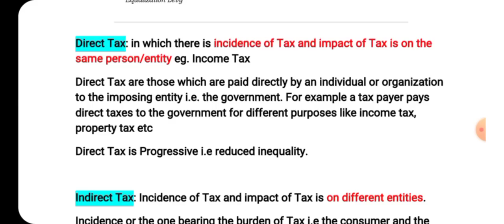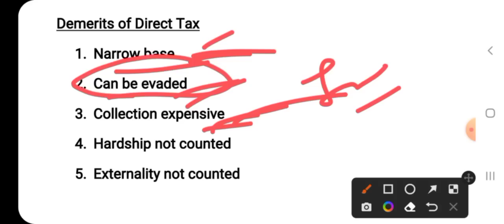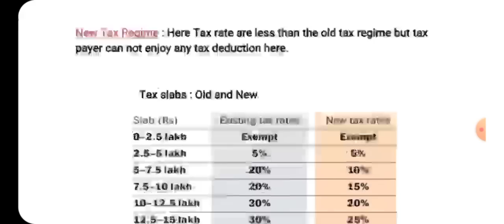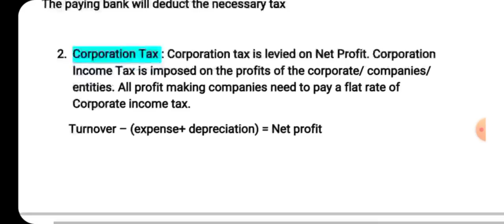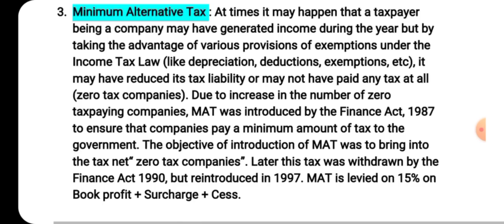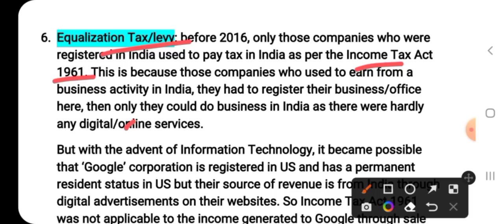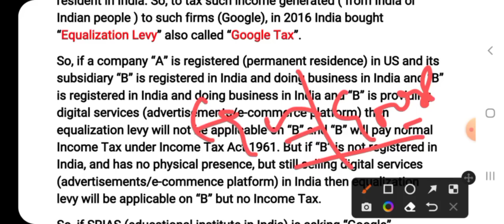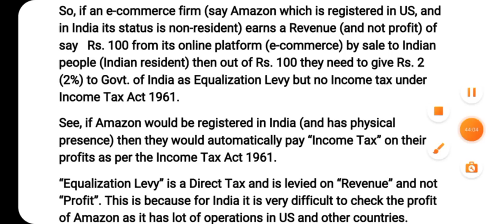Taxation In India - Part 2 || By Ankush Ma'am for JKSSB VLW JKPSC Exams || Indian Economy